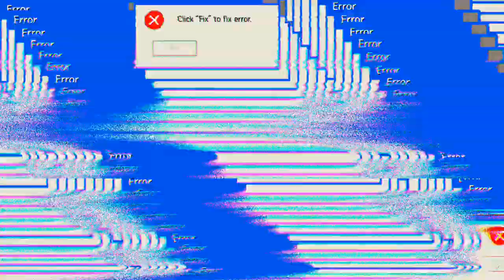wieder meine Mechs geändert 'Mech Arena'